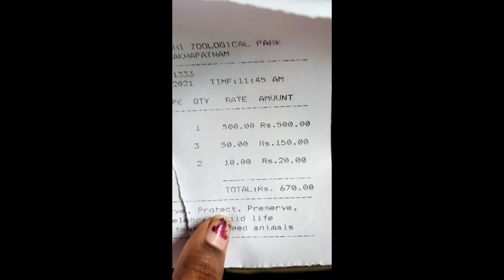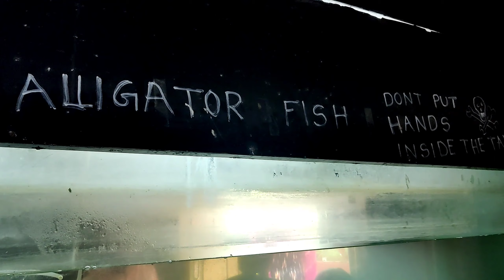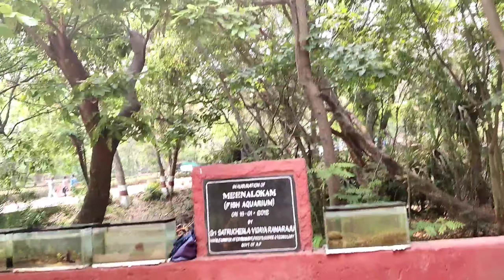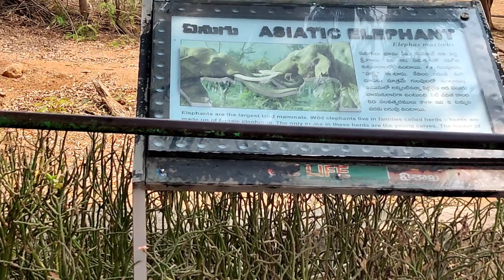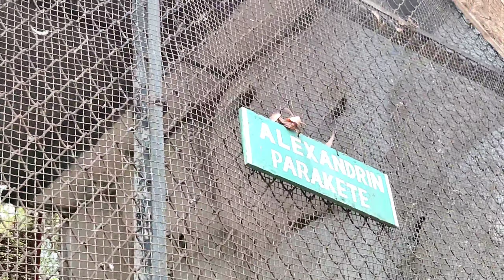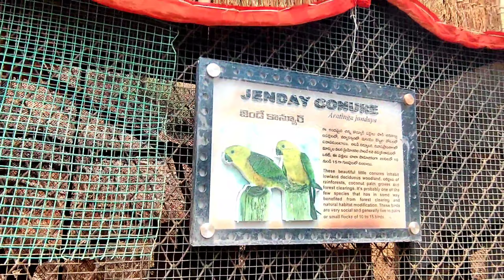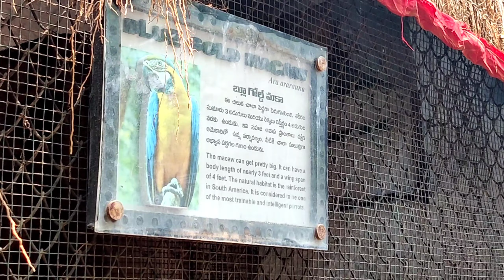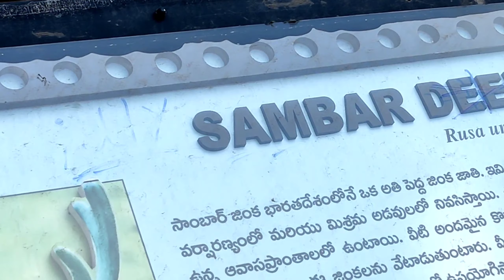Indira gandhi Zoological park Visakhapatnam|| elephant||birds|| black swan||white tiger 🐯